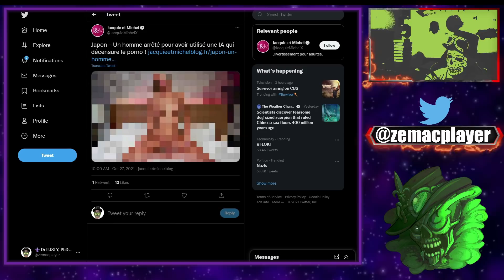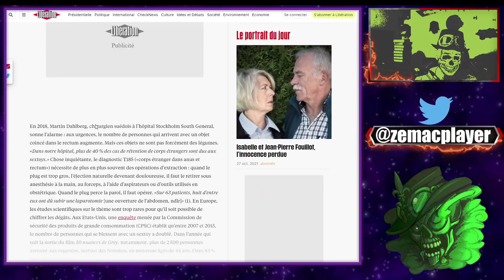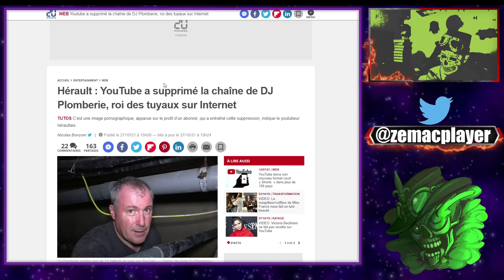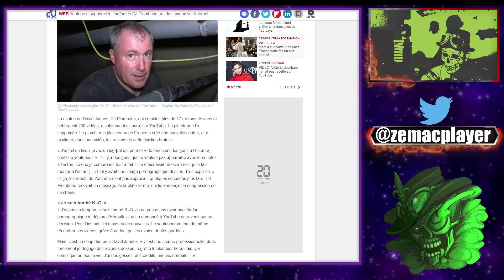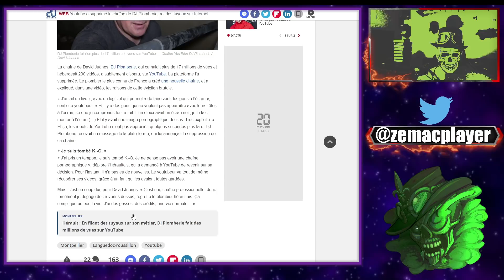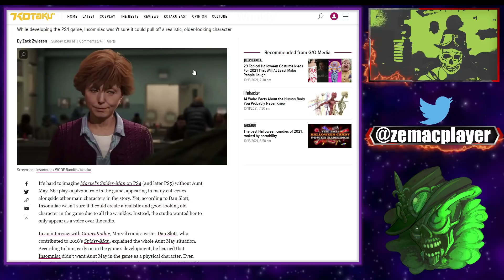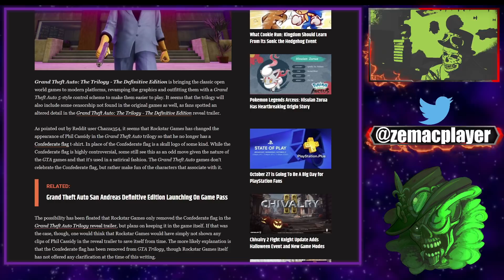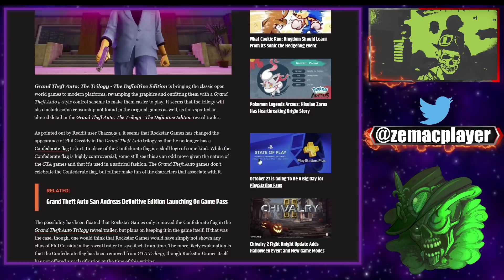News en vrac! Plomberie, censure GTA, Jouets pour adultes et une vieille !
On va rigoler.